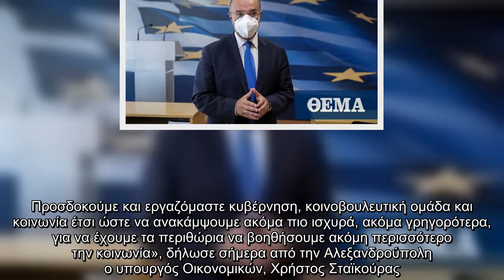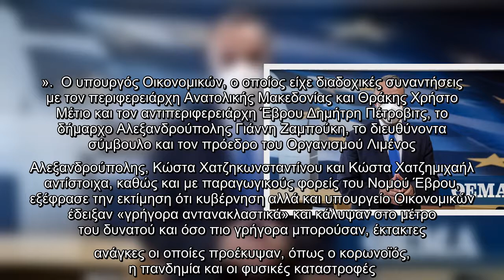Σταϊκούρας: Δημιουργούνται οι προϋποθέσεις για να βοηθήσουμε ακόμη περισσότερο την κοινωνία